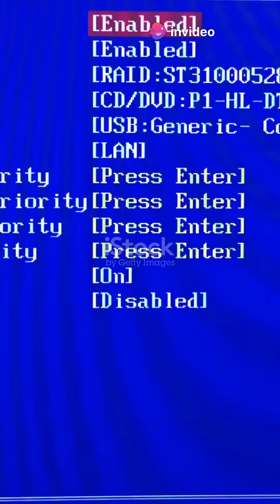Master Wake-on-LAN in 60 Seconds! 🚀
Unlock the power of Wake-on-LAN (WoL) in just 60 seconds! 🚀 In this quick guide, learn how to wake up your PC over LAN using simple step-by-step instructions. Ensure your hardware and OS are WoL-ready with our essential prerequisites, including a wired Ethernet connection and access to your target PC's MAC address.

We’ll show you how to enable WoL in BIOS/UEFI and Windows, retrieve the MAC address, and send the magic packet using various tools. Perfect for tech enthusiasts and anyone wanting to remotely access their devices!